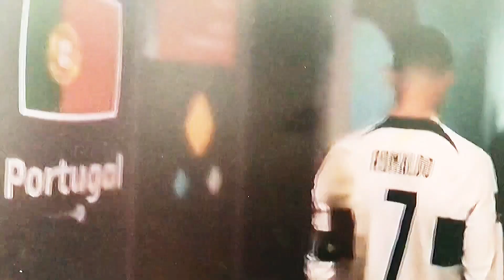The end of a football era 💔😭 | Ronaldo loss to Morroco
Morocco goal today
Marocco goal today
Moroco goal today
Morocco goal
Portugal match
Ronaldo
Cristiano Ronaldo crying
Portugal lose to Morocco
Morocco win today
Cristiano Ronaldo benched
Morocco vs Portugal live
Portugal vs Morocco live
Morocco vs Portugal highlights
Portugal vs Morocco highlights